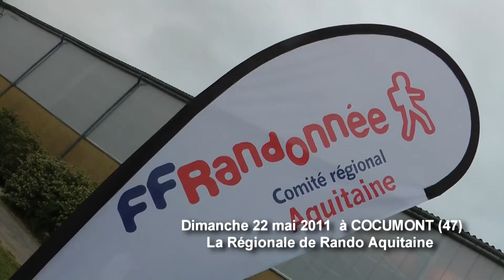22 05 2011 Régionale de rando